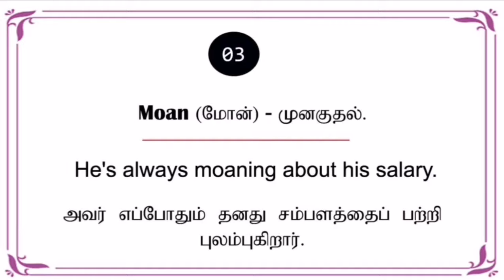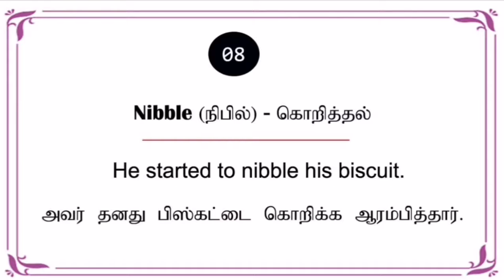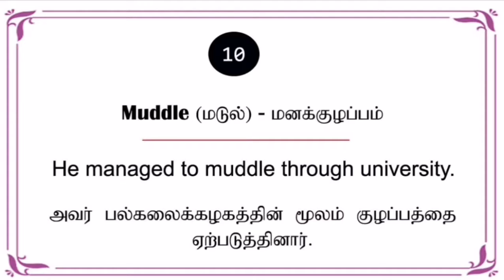Daily 10 Words in English with Tamil Meaning - Day 16 | Improve Your English Vocabulary Practice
Daily 10 Words in English with Tamil Meaning | Improve Your English Vocabulary Practice